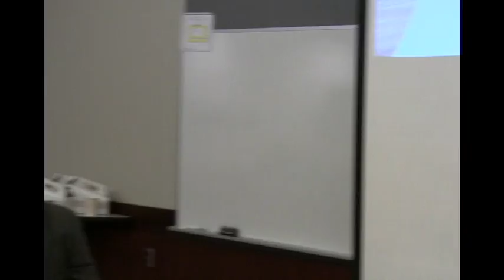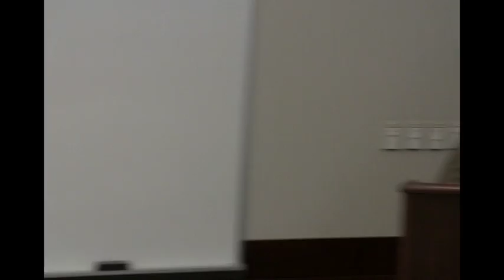Jonathan Gray - Penn State's Comparative Luncheon Series (10/04/16)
Jonathan Gray's "This Moment of Manumission: Representing Exceptional Blackness in Claudia Rankine's Citizen and Marvel Comics' Captain America"

Jonathan W. Gray is Associate Professor of English at John Jay College-CUNY. He is the editor of the Journal of Comics and Culture and the author of Civil Rights in the White Literary Imagination (University Press of Mississippi, 2013). Gray is currently working on the book project Illustrating the Race: Representing Blackness in American Comics, which traces depictions of African Americans in comics from 1966 to the present, for Columbia University Press. He has published academic articles on Modernism and the Harlem Renaissance, Kyle Baker’s graphic novel Nat Turner, Jay Z’s relationship to Black masculinity, and Trayvon Martin in popular culture. His journalism on comics and popular culture has appeared at EW.com, Salon.com, and The New Inquiry.